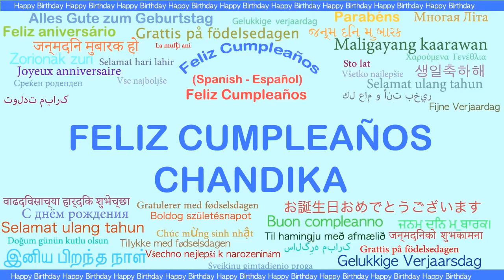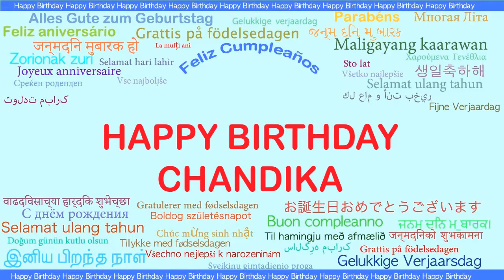Chandika Languages Idiomas - Happy Birthday